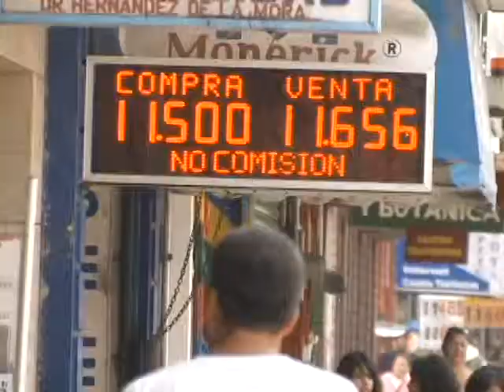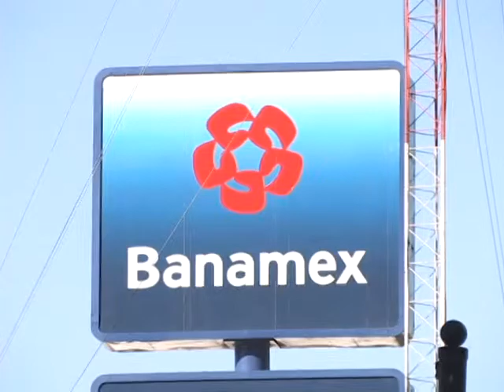Falso blindaje financiero en BC